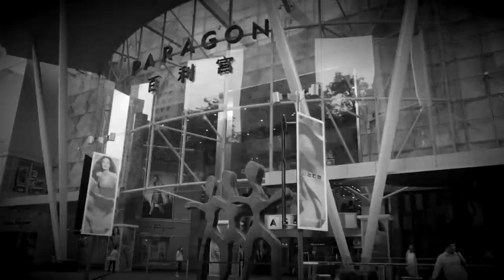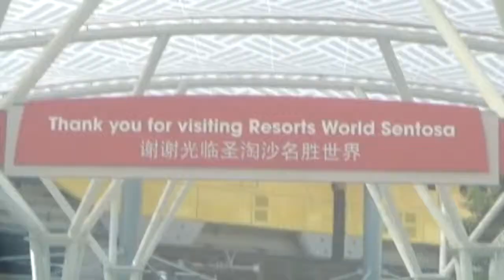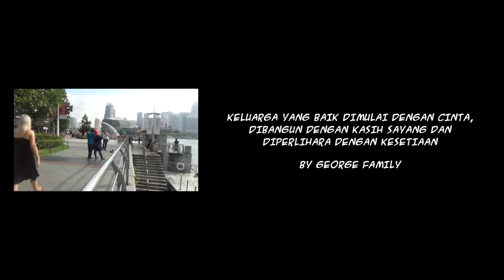STREET SAVING PACKAGE TO SINGAPORE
A GOOD FAMILY BEGAN FROM LOVE, BUILDING WITH LOVE AND MAINTENANCE WITH LOVE (George FAmily)